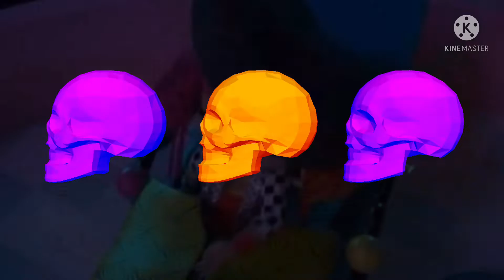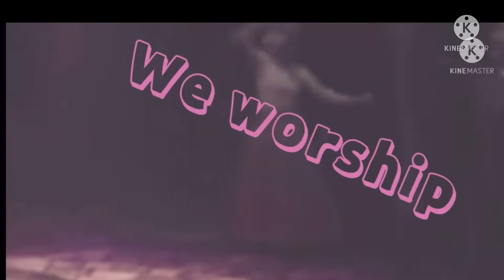I edited home alone